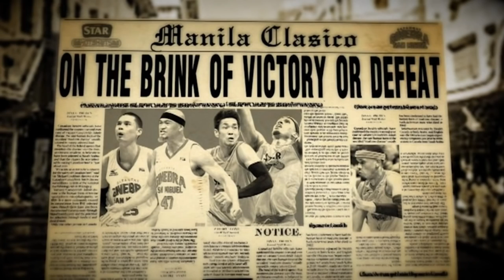Ang Pinaka-Hindi makakalimutang MANILA CLASICO sa araw ng PASKO! | Ginebra vs Star Hotshots 2015!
Ang Pinaka hindi makakalimutang Manila Clasico na nangyari noong 2015 araw ng pasko, kung saan isang milagro ngang nakahabol ang Barangay Ginebra sa Star Hotshots, at tinalo pa nila ito sa overtime!